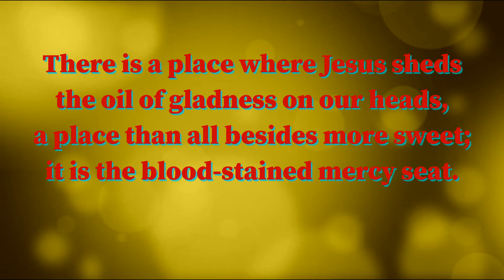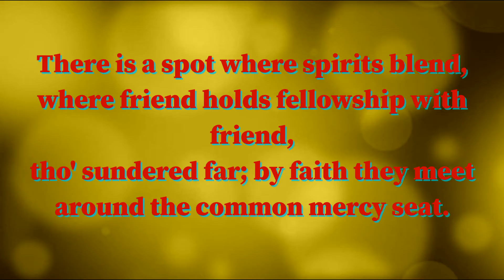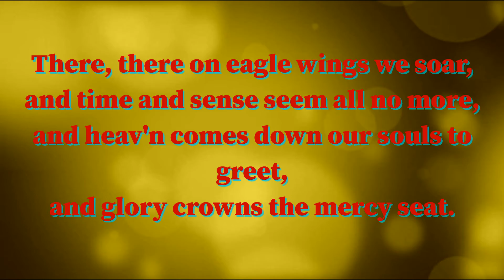From ev'ry stormy wind that blows,